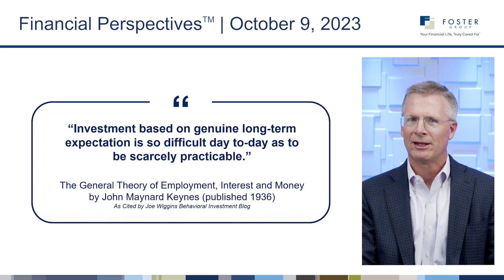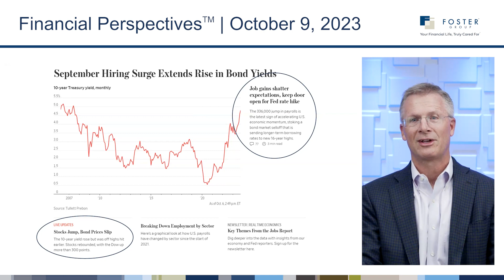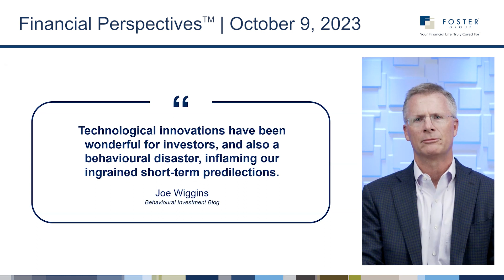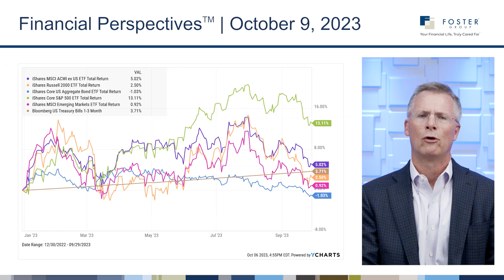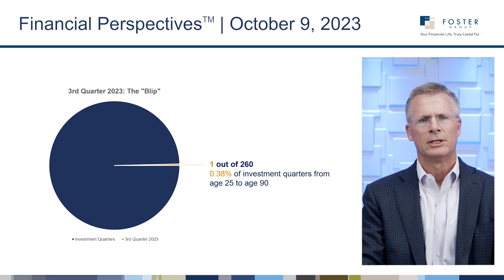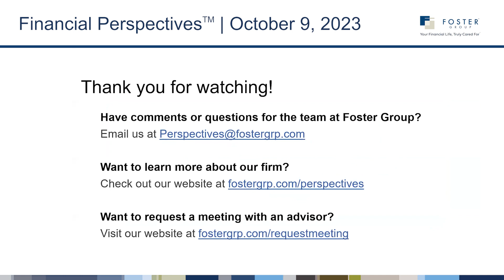The Curse of Short-Termism | Financial Perspectives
Why is short-termism a curse for investors?  How can you overcome it by focusing on the big picture?  This week, Kent Kramer explains how to avoid the pitfalls of recency bias and market noise.

0:00 – Introduction
0:42 – Recent Market Headlines and the Curse of Short-Termism
1:52 – Staying Focused on the Big Picture
3:40 – How Does Recency Bias Apply?
4:24 – Closing Thoughts